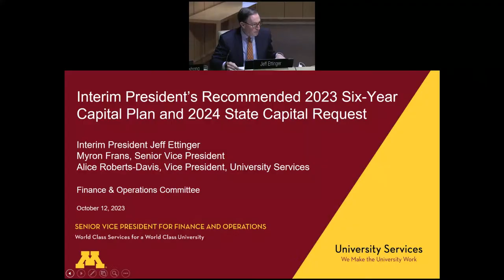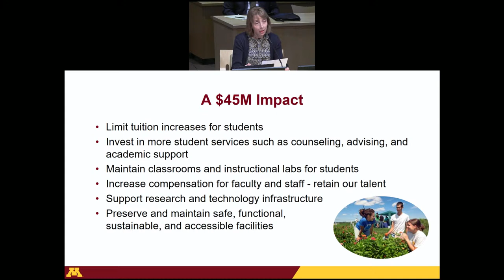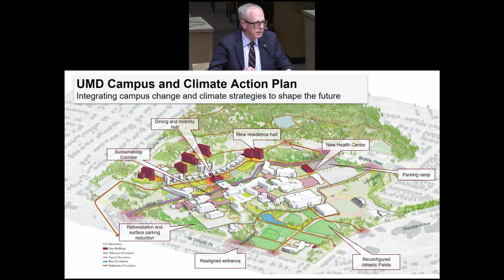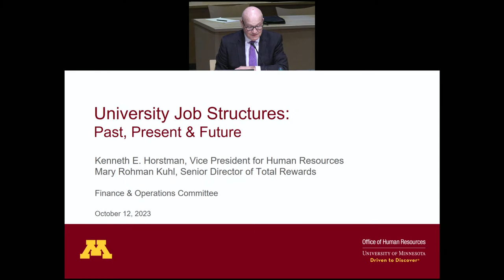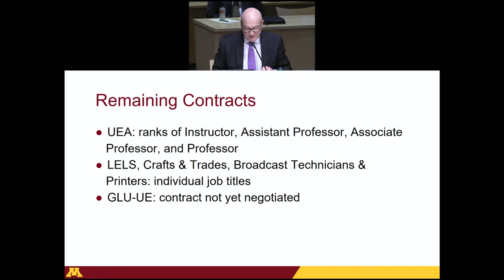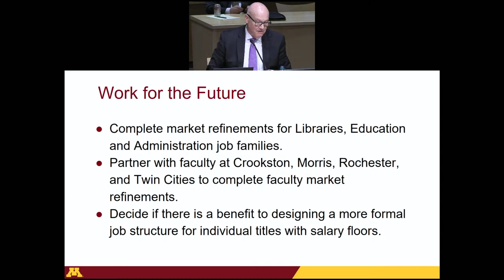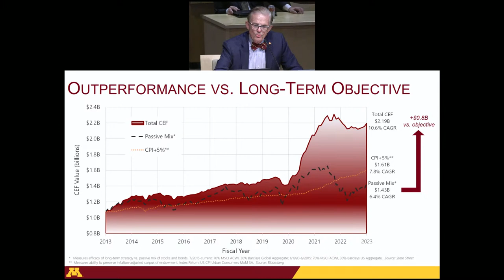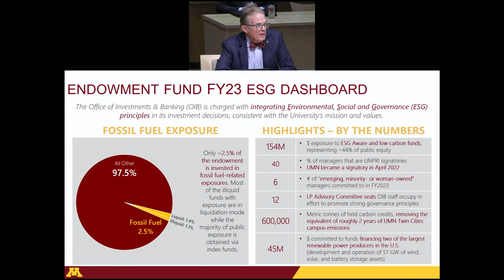October 12, 2023 - Finance and Operations Committee, University of Minnesota Board of Regents